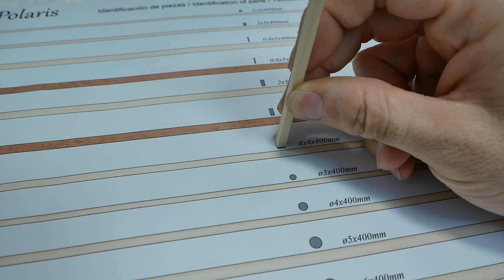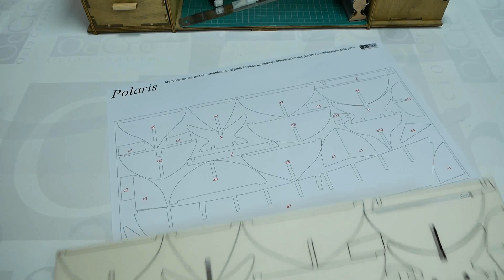CASCO 02- Como identificar los listones. POLARIS - Modelismo Naval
artesania craftwork modelismo Construye el POLARIS de OcCre.

En este video te mostramos como identificar los listones y las piezas. Polaris

Como construir el POLARIS de OcCre.

En este video tutorial te enseñamos como construir de principio a fin el barco de iniciación de OcCre. Una reproducción a escala. Un maravilloso modelo de madera para que los modelistas disfruten de este hobby. Ideal para iniciarse en el modelismo naval.

Con estos videos aprenderás las técnicas de modelismo de ensamblado y montaje. Además de unas instrucciones muy completas y fáciles de entender.

Acompáñanos en esta maravillosa aventura de modelismo y diviértete construyendo esta divertida maqueta de OcCre.

Este kit incluye todas las piezas, planchas, tiras de madera, instrucciones y todo lo necesario para la construcción de la maqueta. Estos video tutoriales son complementarios y muy útiles.

Si está pensando en iniciarse en el modelismo naval, el Polaris es su modelo.

Teniendo en cuenta las técnicas generales de montaje de una maqueta naval, hemos diseñado un modelo sencillo y atractivo, con videos tutoriales de montaje en nuestro canal de YouTube y con instrucciones de montaje paso a paso y muy detalladas. Con el Polaris practicará y aprenderá las técnicas de montaje y armado utilizadas en el modelismo naval. Estas técnicas son las mismas que se utilizan para cualquier barco, independientemente del tipo o tamaño del mismo: tratamiento de los materiales, construcción y forrado de un casco, construcción de los palos, aparejos y velas, barnizado y acabados de la madera y metales, etc…
Como siempre, OcCre estará al lado del modelista para cualquier consulta o necesidad relativa al montaje y armado de nuestros modelos.

El nombre de Polaris corresponde a la estrella guía de los navegantes la “Estrella Polar”. El barco Polaris, pretende ser una guía para iniciarse en el modelismo naval.